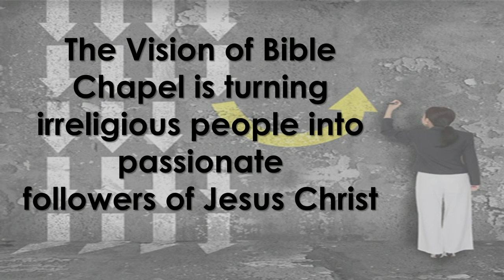The Church - The Power of the Church - Pastor Chris Stuffleben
Scriptures
Matthew 18:15-20, Acts 5:1-16, Matthew 16:18-19, Matthew 18:12-14, 1 Corinthians 5:6, Matthew 18:15-20, 1 Corinthians 5:1-5, Luke 16:19-24,

Application Point - Examine Yourself!

Turning irreligious people into passionate followers of Jesus Christ

The mission of Bible Chapel is in the power of the Holy Spirit to make passionate followers of Jesus Christ of the people of Auburn, WA and beyond.

All music content licensed through CCLI and music video with consent from producer.